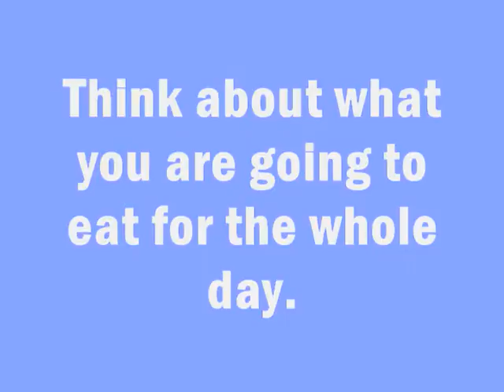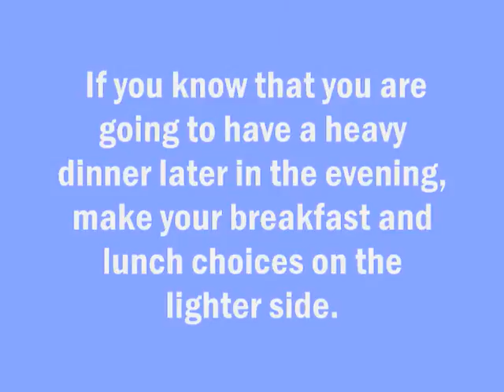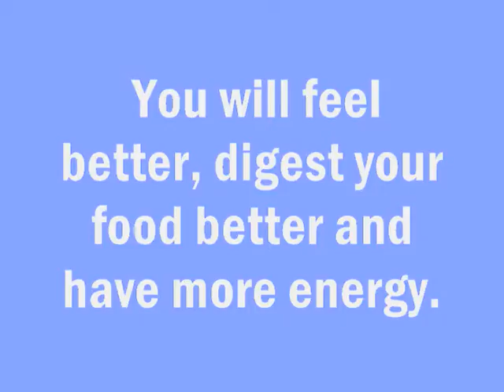3 Strategic Ways To Lose Weight Quick Part 1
3 Strategic Ways To Lose Weight Quick.Think about what you are going to eat for the whole day. If you know that you are going to have a heavy dinner later in the evening, make your breakfast and lunch choices on the lighter side. Then you will be fine eating your dinner, and you won't feel guilty about it.In order to lose weight, you should be active for at least 30 minutes a day. This is a good start for those who are inactive. The exercise does not need to be strenuous, just enough to get you up and moving. You will feel better, digest your food better and have more energy.